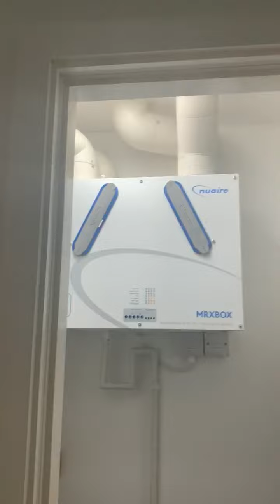17 Pop Works